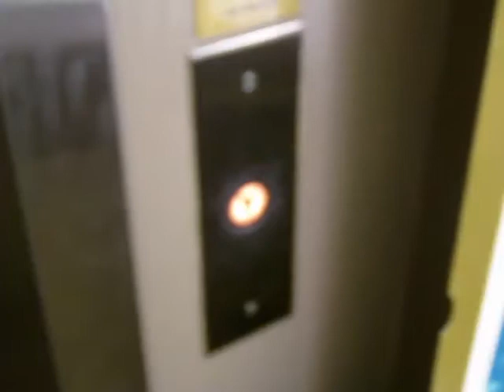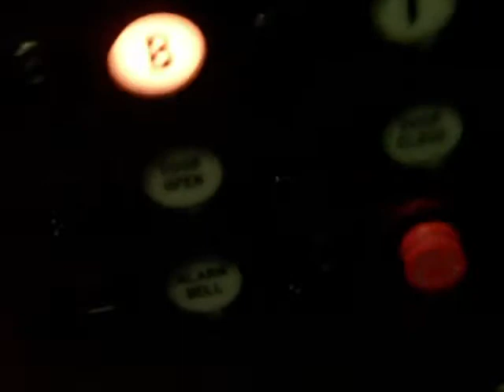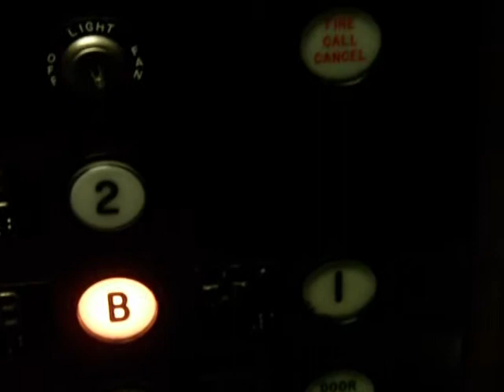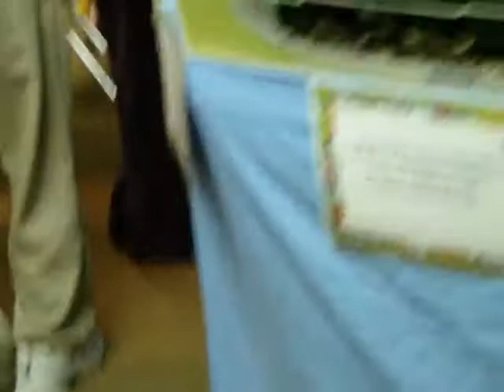Train Show At Greenbo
Excitement!